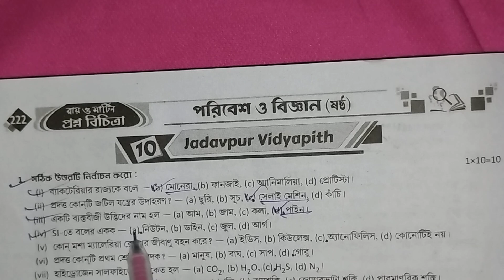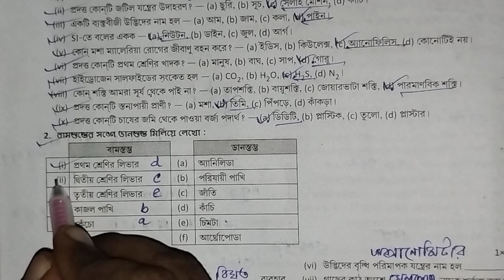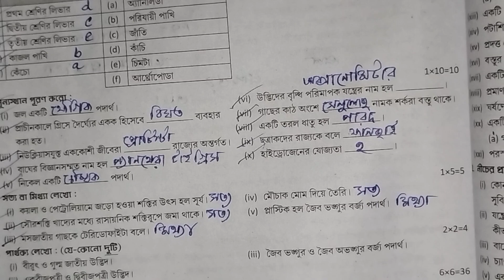RAY AND MARTIN QUESTION BANK CLASS 6 PARIBESH SOLUTION 2024|| model 10| page 222|3rd summative exam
রায় মার্টিন প্রশ্ন বিচিত্রা থেকে ষষ্ঠ শ্রেণির পরিবেশ বিষয়ের সমাধান পেতে ভিডিওটা দেখো উপকৃত হবে।